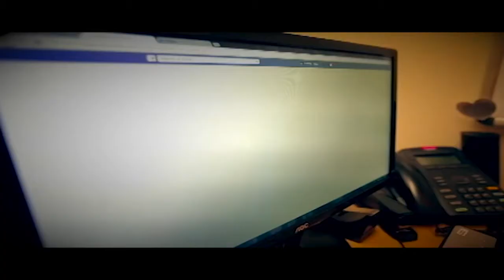“Lo Autentico Tiene su precio” De Vuelta a la música de Javier Grullón - (1/2)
En una entrevista al Borde junto a Javier Grullón, el talentoso actor y músico nos habla de su motivación de volver al mundo de la música, sobre cuales fueron sus temores y sus motivaciones para volver más fuerte que nunca.

Canal Oficial de Mujeres Al Borde:

¿Qué es lo que hablamos las mujeres cuando nos reunimos a solas entre amigas en un “girls-night-out”? Allí, lo contamos todo, nos creemos terapeutas y a veces lo somos, abrimos nuestro corazón y sacamos todo lo que nos inquieta, a pantis quitao.

Aquí la Coach “Ingrid Gómez” hace una invitación abierta de mujer a mujer, a encontrar el balance en nuestras vidas, mostrándonos a través de interesantes debates, ricas historias, mujeres influyentes y de la mano de los expertos, que no importa lo complejo que parezca el mundo o los reveses que nos de la vida, si somos solidarias y unidas podemos reinventarnos y aprender a amarnos, logrando así ser mujeres seguras, libres, empoderadas y protegidas.

Ingrid Gomez presenta: La presión social que enfrenta la mujer de hoy en Mujeres Al Borde  - Promo  | Mujeres Al Borde | Telesistema canal 11.